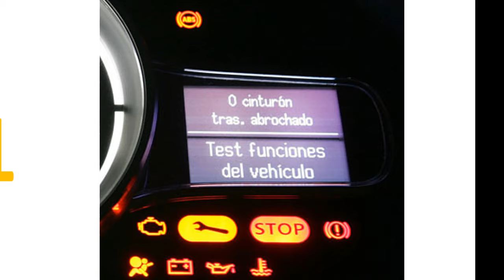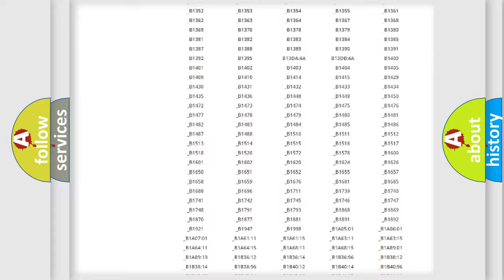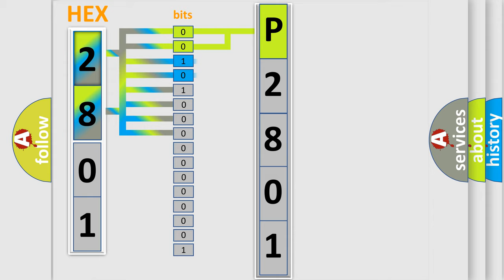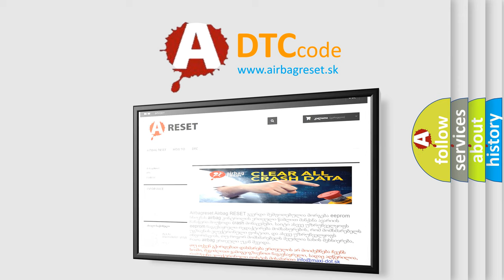DTC Lincoln P2801 Short Explanation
Contents:
0:21 Basic DTC analysis according to OBD2 protocol standard.
1:48 Insight into programming
2:58 A diagnostically understandable description of the Diagnostic Trouble Code
3:05 Basic error definition

Make:
Lincoln
Code:
P2801
Definition:
Invalid Data Received From Gateway
Description:
Implausible messages received.Time after ignition on 500 mSec.